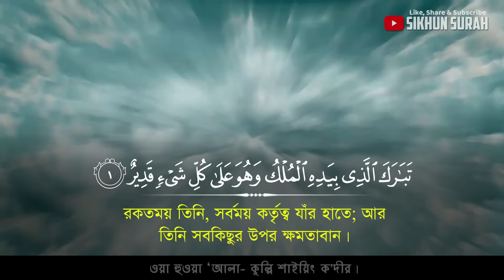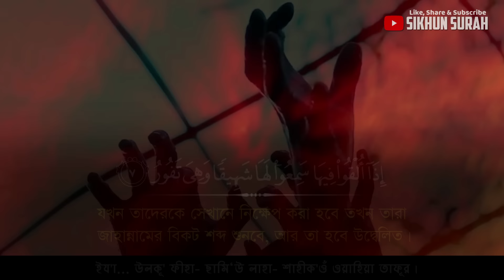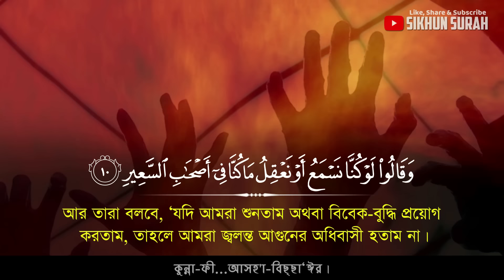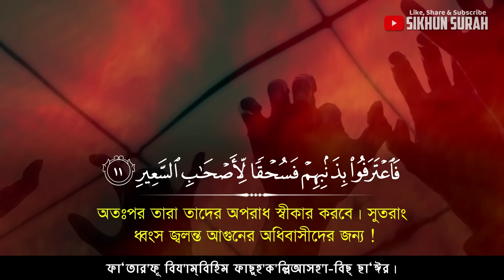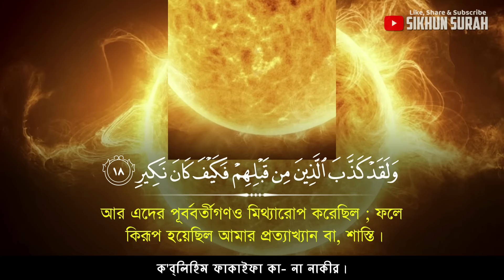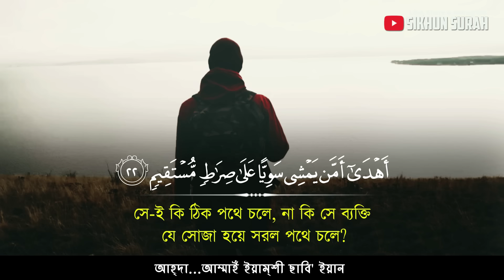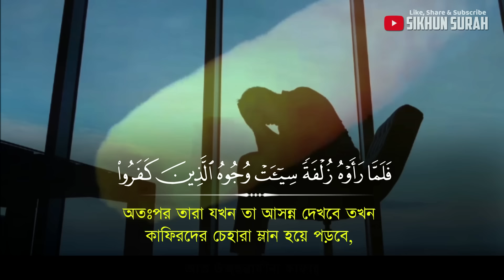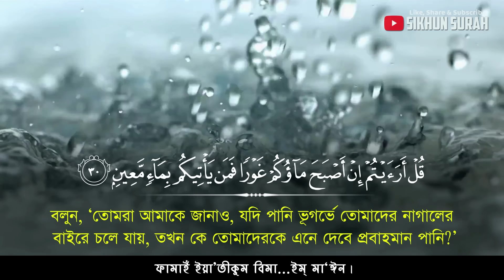সূরা মুলকের এক বিস্ময়কর তিলাওয়াত। Recited By Zain Abu Kautsar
➽ সূরা আল মুলক   -  الملك -  Surah Al mulk
➽ Recited By@ZainAbuKautsar
➽ Surah Al mulk  Bangla Translation and quraan visualization: By Sikhun Surah

মূলক শব্দের অর্থ হল সার্বভৌম ক্ষমতা, সূরা মুলকের  প্রথম আয়াতে শুরুতে তা স্পষ্ট -  বরকতময় তিনি, সর্বময় কর্তৃত্ব যাঁর হাতে; আর তিনি সবকিছুর উপর ক্ষমতাবান। এই সূরার মধ্যে অনেক পাওয়ারফুল আয়াত আছে যে গুলো ঠিক অনুধাবন করলে এক বিস্ময়কর অনুভূতি জাগবে। ইনশাল্লাহ, সূরাটি রোজ রাতে মন দিয়ে শুনুন আপনার ইমান অনেক মজবুত হবে ।
🤗 Connected with us  ⤵
আপনি যদি ভিডিওটি  রোজ মন দিয়ে শোনেন এবং দুইটি করে আয়াত মুখস্থ করেন,   ইনশাল্লাহ !!! সূরা আল মুলক আপনি ১৫  দিনের মধ্যে শিখে ফেলবেন এবং নামাজে সুন্দর ভাবে তেলাওয়াত করতে পারবেন।